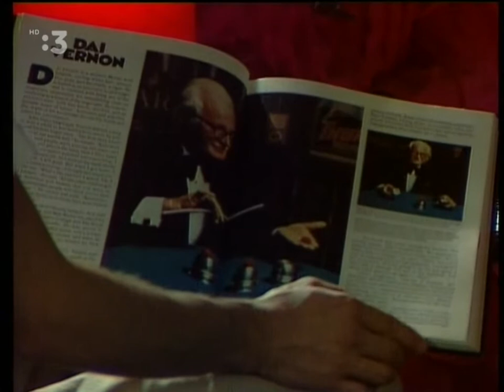Klub mikromágie - kúzelník Alexander Gerič (1989)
Klub mikromágie - Alexander Gerič
Relácia: Klub mikromágie
Uvádza: Alexander Gerič známy aj pod umeleckým menom kúzelník Alexander
Zdroj: Slovenská televízia  - STV3 archív